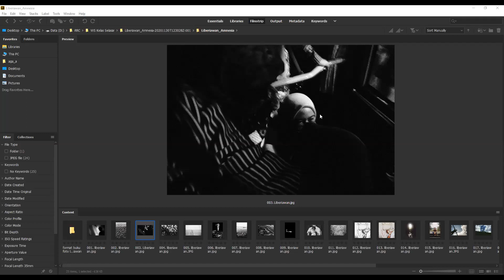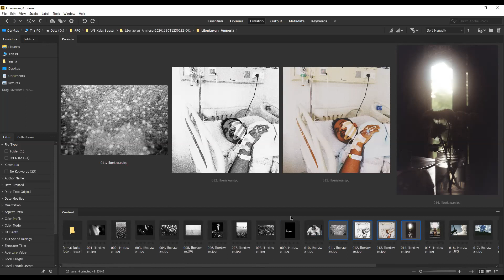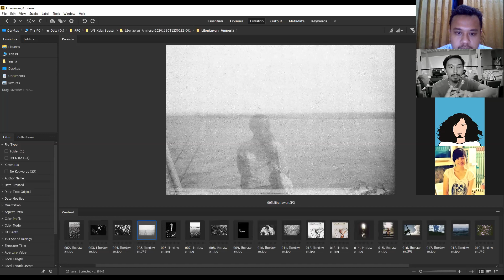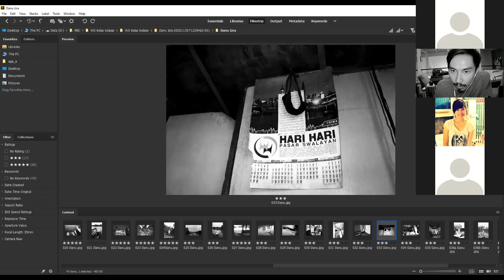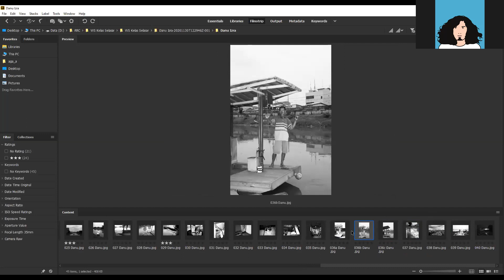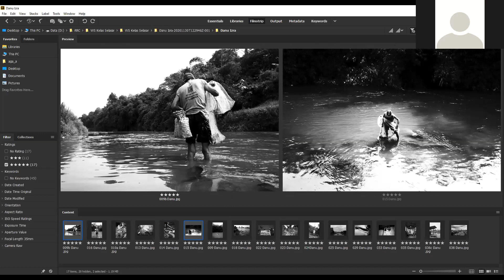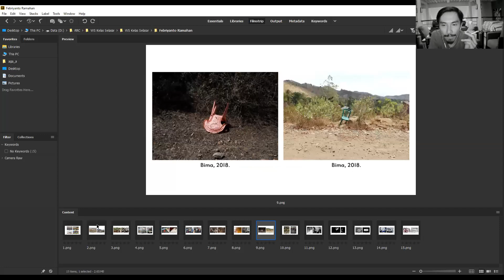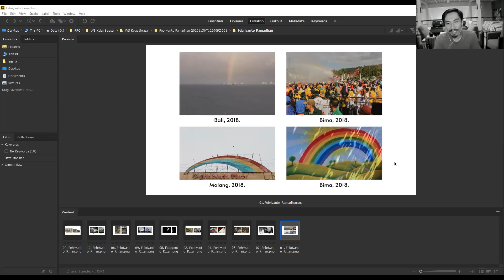Kelas Selasar | Personal Project Class | Sequencing session with Fresilia Vebriani & Baskara Puraga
Bagian dari personal project class pada sesi sequencing dari para peserta. Serta pada bagian awal diberikan materi tentang zine dan buku foto.